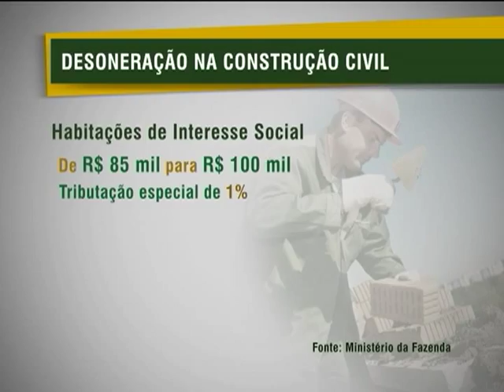Pesquisa aponta crescimento no setor da construção civil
NBR NOTÍCIAS - 10.12.12: Dados do Instituto Brasileiro de Geografia e Estatística (IBGE) apontam crescimento no setor da construção civil. Com o aumento do financiamento para moradias e redução de custo para as construtoras, o governo federal pretende estimular ainda mais o crescimento do setor, que é responsável por 7,7 milhões de empregos no Brasil.